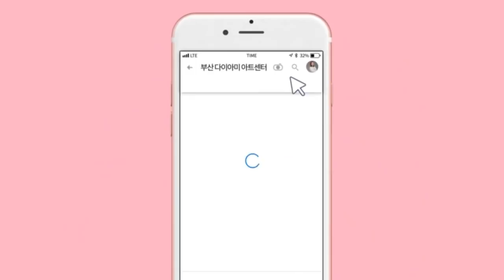[부산다이아미]센터장님 매직필름 시술 영상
사용재료
매직필름 34
필소굿
베이직씰
매직시저
샤인이지